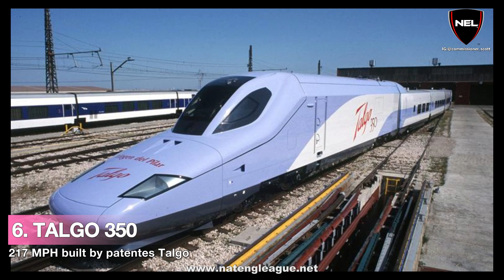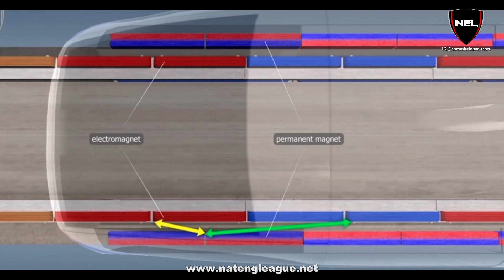The National Engineering League ® presents THE TOP 10 FASTEST PASSENGER TRAINS IN THE WORLD!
Trains are often regarded as one of the quickest means of transportation. Compared to road cars, passenger flights, or cruise ships, passenger trains are much safer and more comfortable modes of transportation. High-speed trains, which use cutting-edge technology, reduce travel time, and make it more cost-effective to travel great distances by rail rather than plane.
     Learn more about what manufacturer is making the fastest trains in the world and exactly how fast they are moving!  The National Engineering League ® is bringing you the latest and greatest in state-of-the-art passenger train travel!